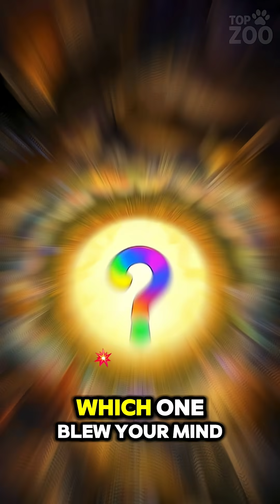Top 5 Animals That Can Regrow Their Entire Body 🧬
Some animals don’t just heal—they reset. In this jaw-dropping episode, we're counting down the **Top 5 Animals That Can Regrow Their Entire Body**, featuring regeneration powers that sound like science fiction but are 100% real. From tiny worms to legendary amphibians, these creatures showcase the wildest survival tricks evolution has ever created.

**Number 5 – Sea Star**
Sea stars, also called starfish, are famous for growing back lost limbs. But did you know some species can regenerate an entirely new body from just one severed arm? It’s one of nature’s most fascinating repair systems. When a predator bites off a limb, not only does the sea star survive—it replaces what was lost, fully functional and ready for action.

**Number 4 – Flatworm**
These simple creatures have extraordinary abilities. Slice a flatworm into five, ten, or even twenty pieces, and each piece can become a brand-new worm. They don’t just regrow organs—they regrow entire nervous systems, heads, and brains. Scientists have even discovered that some flatworms retain memories after regeneration. It’s like rebooting a computer with all your files still intact.

**Number 3 – Axolotl**
This adorable amphibian, often called the “walking fish,” can regenerate almost any part of its body—including legs, tail, spine, parts of its heart, and even portions of its brain. Researchers are actively studying axolotls to unlock clues that could revolutionize human healing, nerve repair, and even limb regrowth. If there's one creature that might help humans grow back lost parts someday, it’s this one.

**Number 2 – Hydra**
Hydras are tiny freshwater animals that can regenerate endlessly. They can regrow a new body from even the smallest fragment. What makes them truly special, though, is their lack of aging. Hydras don’t show signs of deterioration over time, which has led scientists to study them as models of biological immortality. Their cells constantly renew, giving them the potential to live forever under the right conditions.

**Number 1 – Planarian Worm**
This flatworm is regeneration royalty. Chop it into dozens of pieces, and each will grow into a complete worm—eyes, brain, organs, everything. What’s more shocking is their ability to regenerate with precision, even restoring symmetrical patterns and internal systems. Their powers go beyond healing—they’re basically nature’s version of respawn mode.

These regeneration champs don’t just survive injury—they completely rebuild. From sea creatures that reassemble themselves to worms that multiply by being cut apart, these animals show us what’s possible when nature gets creative with survival.

- **Top 5 Animal Superpowers Nature Doesn’t Want You To Know ⚡️**
- **Top 5 Creatures That Don’t Age Like We Do 🧬**
- **Top 5 Tiny Animals With Massive Power 💥**